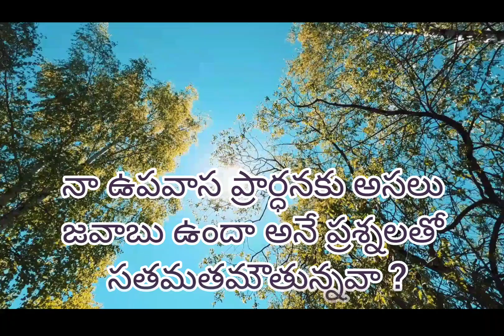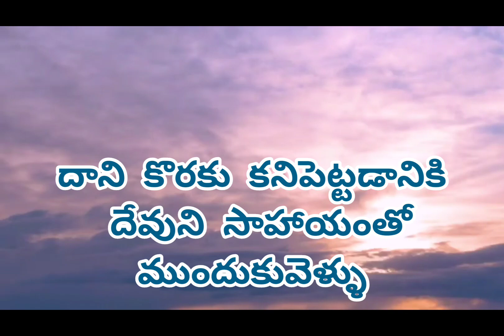Is not your fear of God your Confidence ? word of God by sis RuthShravan |Today's Promise.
Voice over : Sis Ruth Shravan (CJNM)

If you are truly being blessed by this programmes, Do Witness The Powerful Presence of Lord Jesus Christ @ CHRIST JESUS OF NAZARETH MINISTRIES. (@Cjnm_cjnm  )Healings, Miracles, Life-Changing Messages. Come & Be Blessed. Anointed Man of God Bro. G.Shravan Kumar Delivers The Life-Changing Word of God.
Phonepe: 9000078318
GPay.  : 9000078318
Our Bank Details:
G. SHRAVAN KUMAR,
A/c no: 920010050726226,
Axis Bank,
Vivekananda nagar,
Kukatpally, Hyderabad.
IFSC : UTIB0003305.

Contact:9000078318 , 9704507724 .